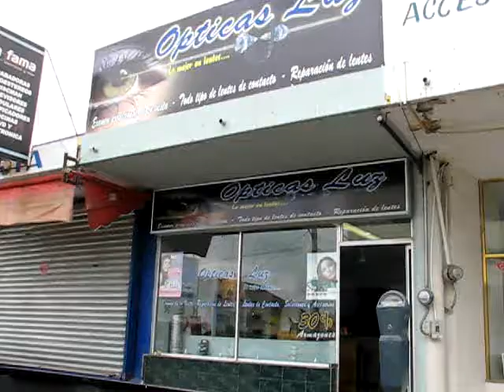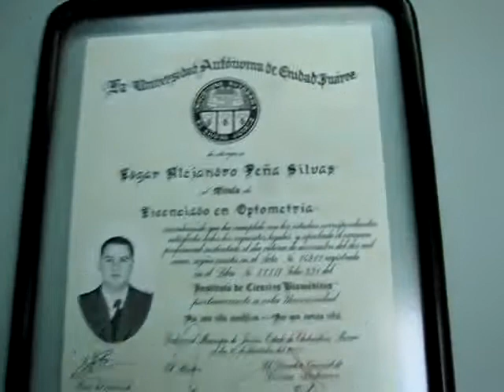ÓPTICA LUZ PROFESIONALES AL SERVICIO DE SUS OJOS EN CUAUHTÉM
ÓPTICA LUZ PROFESIONALES AL SERVICIO DE SUS OJOS EN CUAUHTÉMOC.